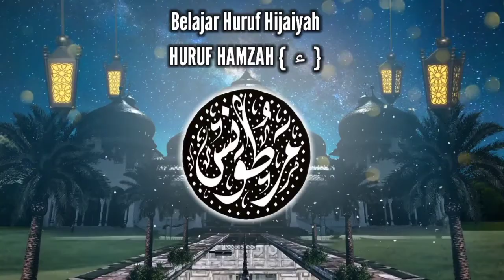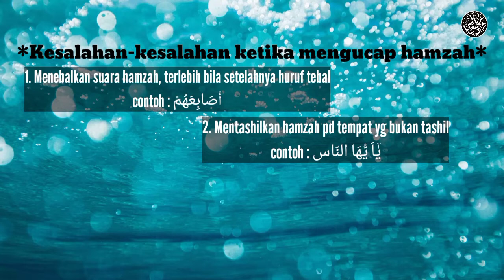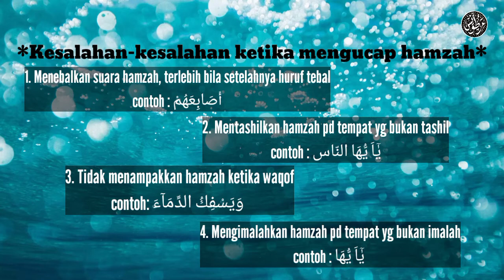Kesalahan mengucap Hamzah ء | makhrijul huruf hamzah | ءَا إي أو بَأْ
Latihan huruf hamzah & kesalahan ketika mengucap hamzah

Semoga bermanfaat
Mohon dukung terus chennal ini,

TERIMAKASIH